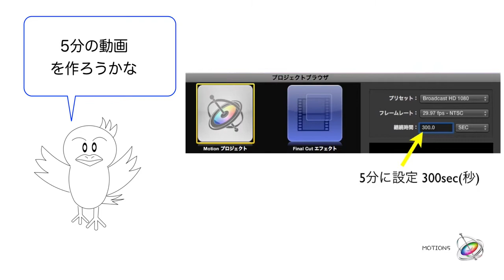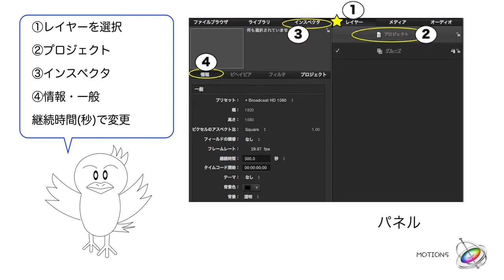MOTION5の使い方☆動画編集中に「継続時間を変更する」方法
▼続きはブログで!!
▼内容
最初にブロジェクトブラウザで5分の動画を設定して、ワークスペースを立ち上げ編集作業をしているとして、作業途中で5分は長いので3分に設定を変更しようとした場合です。

まずはキャンパス左のパネルから①「レイヤー」を選択し、②「プロジェクト」をクリックします。次に左上から三番目の③「インスペクタ」から④「情報」を選択すると、このブロジェクトのプリセットから背景(色)までの情報を一覧する事が出来ます。

▼関連動画をピックアップ!!

●リンク